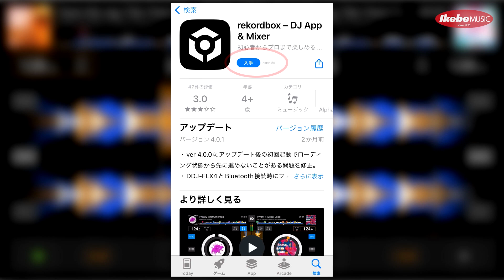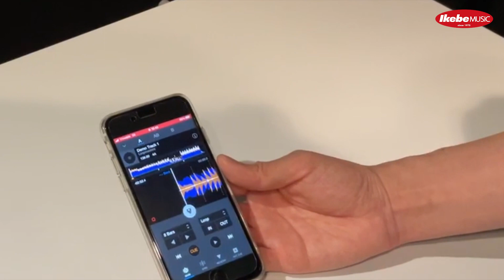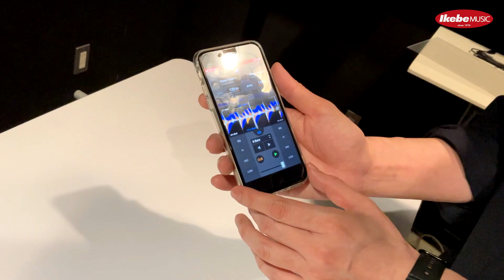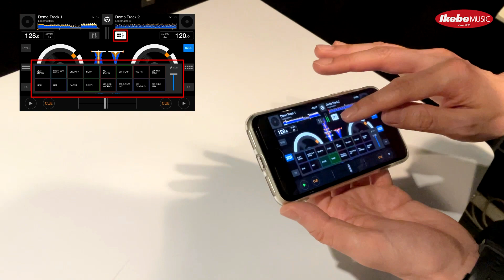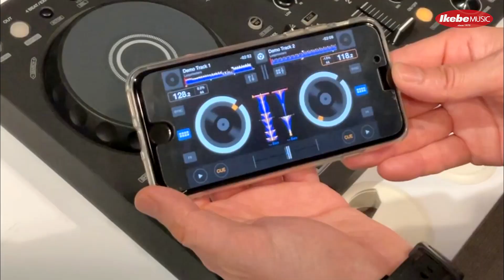【スマホでカンタン！気軽にDJ！】rekordboxモバイル【誰でもすぐに使えるDJアプリ！】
スマートフォンで気軽にDJを始めてみたい方におすすめのDJアプリ、rekordboxモバイルのご紹介！

rekordboxモバイルはiOS、iPadOS、Androidに対応したDJアプリです。無償版でもDJを始める事が可能ですが、DJコントローラーDDJ-FLX4を接続すると本来有償版でなければ使用できない様々な機能をご利用いただけます。

こちらの動画ではDDJ-FLX4との接続も紹介しておりますので、これからDJにチャレンジしたい方や遊びでDJっぽく音楽を楽しみたい方まで、ぜひご参考としてください！

また、Power DJ'sでDDJ-FLX４お求めの方には【Power DJ'sオリジナル DDJ-FLX4初心者DJスタートガイド】をプレゼント！DJコントローラーを始めて使う方はぜひご参考としてください！

‹ショッピングページはこちら›
Pioneer DJ DDJ-FLX4 【Power DJ'sオリジナル DDJ-FLX4初心者DJスタートガイド付属】【無償ダウンロード版rekordbox対応】

DDJ-FLX4 + PCスタンド付属 DJ初心者セット 【Power DJ'sオリジナル DDJ-FLX4初心者DJスタートガイド付属】【無償ダウンロード版rekordbox対応】

0:00 ‹イントロダクション›rekordboxモバイルのご紹介！
0:58 Part1 rekordboxモバイルをダウンロードしてみよう
1:42 Part2 rekordboxモバイルを使ってみよう
3:37 Part3 rekordboxモバイルを使ってみよう（横画面編）
5:45 Part4 rekordboxモバイルとDDJ-FLX4を組み合わせて使ってみよう（Bluetooth接続編）